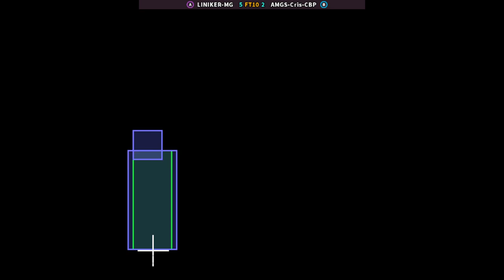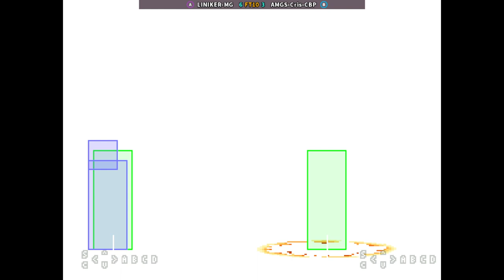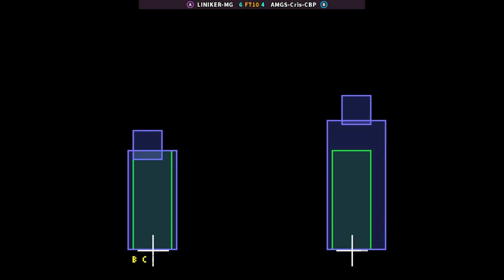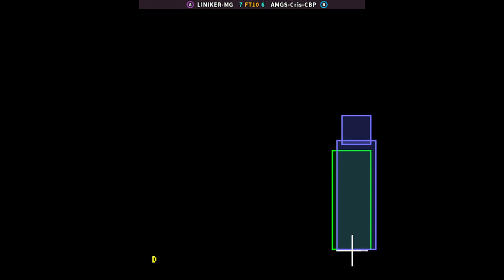KOF 98 | LINIKER-MG FT10 AMGS-Cris-CBP | 🇧🇷🇧🇷 Fightcade eSports